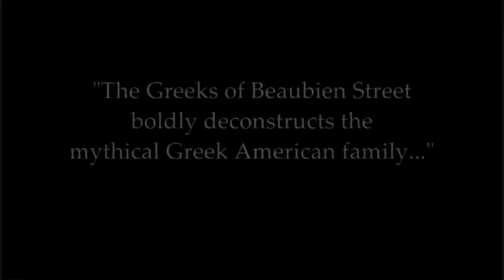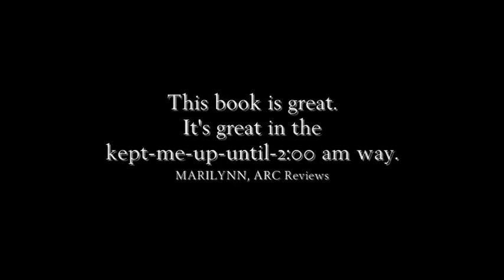THE GREEKS OF BEAUBIEN STREET by Suzanne Jenkins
Nestled below the skyline of Detroit you'll find Greektown, a few short blocks of colorful bliss, warm people and Greek food.  In spite of growing up in a Greek household in Greektown, Jill Zannos doesn't fit in.

A Detroit homicide detective, she manages to keep one foot planted in the traditions started by her grandparents, while dealing with crime in the city. She has an uncanny intuition, inherited from her grandmother that she secretly uses to help solve the homicide cases she is assigned to and an odd boyfriend who refuses to grow up, things that further separate her from the world.

Her story winds around tales of her family and the drama all big families generate, while she investigates a murder so despicable that even the most hardened homicide detective is sickened by the details.

The Greeks of Beaubien Street is a modern tale of a family balancing acceptance in American society with old country traditions, while holding on to archaic beliefs.  They could be any nationality, but they are Greek.